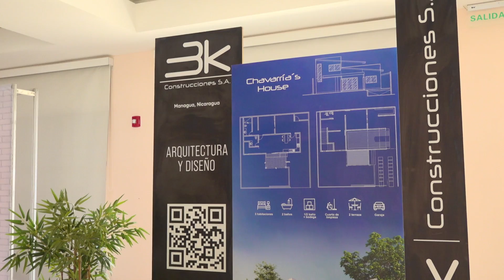I encuentro con protagonistas seleccionados para la 11ma edición de Nicaragua Diseña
Un total de 65 participantes asistieron a este primer encuentro, quienes aplicaron a las distintas categorías que presenta el evento, como Artes plásticas, Moda, Diseño de Producto, Arquitectura, Joyería y Accesorios, Cosméticos, Gastronomía y Diseño y comunicación visual.

Durante el desarrollo de la actividad, todos los seleccionados tuvieron la oportunidad de conocer un poco más sobre el proceso de trabajo para participar en las distintas áreas del evento, aclarar sus dudas sobre los espacios de trabajo y montaje de stands.